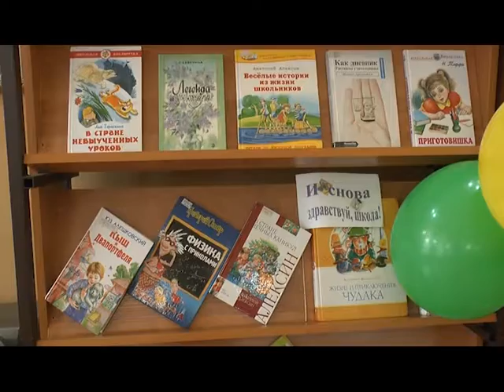ТАГАНРОГСКОЕ ОБОЗРЕНИЕ 8 09 17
Новости Таганрога